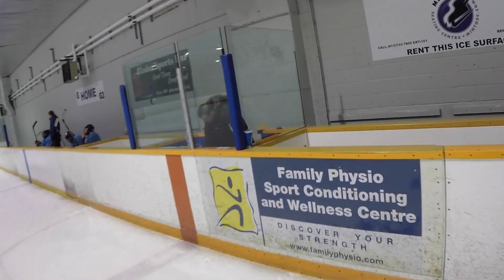Hey Stripes! The Micd Up GoPro Hockey Ref - Game 120 - Buddy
Today on Hey Stripes! The Micd Up GoPro Hockey Ref, we look at a little closer at a possible penalty. Tell me what you think Buddy!

ps. Don't call me buddy.. guy...pal...etc.